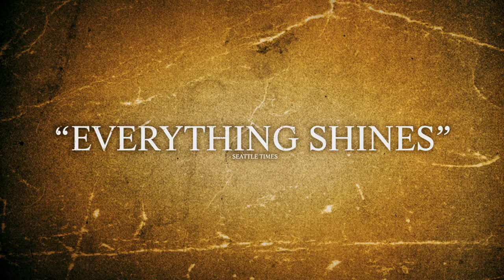Murdoch Mysteries Season 14 Trailer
In Season 14 of Acorn TV's beloved Canadian period mystery series, Murdoch discovers a family member he never knew about, Brackenreid’s marriage is tested again, and Crabtree’s relationship is threatened by an interloper. Starring Yannick Bisson, Helene Joy, and Thomas Craig. Available in the US on DVD/Blu-ray/Digital: 8/31/2021

Based on novels by Maureen Jennings, "Murdoch Mysteries" follows young detective William Murdoch. In a series of stories taking place in Toronto during the 1890s and early 1900s, several challenging murder cases arise. Murdoch uses up-and-coming forensics techniques and an unconventional approach, which often elicit skepticism from his fellow officers and his boss. Coroner Julia Ogden becomes Murdoch's number one ally, and they make a top-notch team, but he must struggle against tradition and prejudice to solve some of the city's most-gruesome murders.

Visit Willow and Thatch for more recommendations of the best period dramas, all sorted by era. and the Willow and Thatch Period Dramas YouTube Channel for thousands of videos to watch now